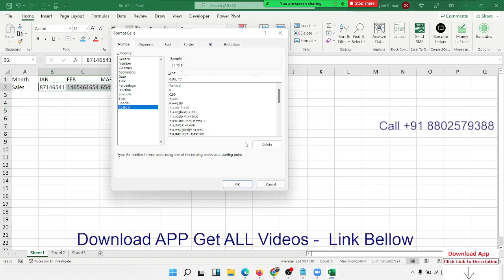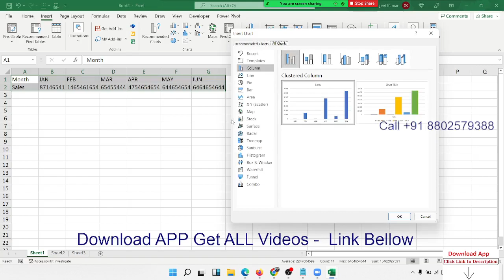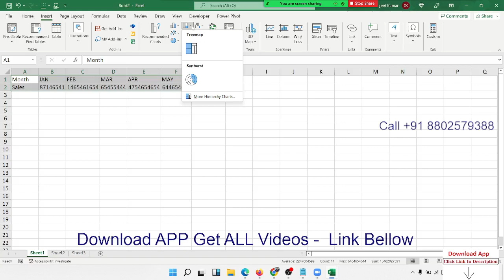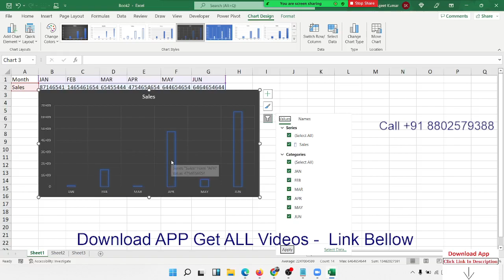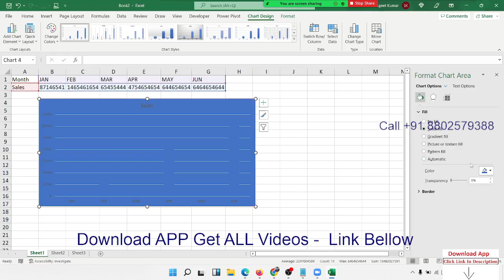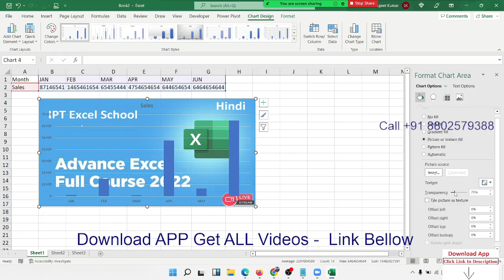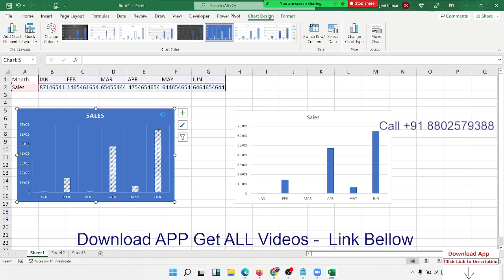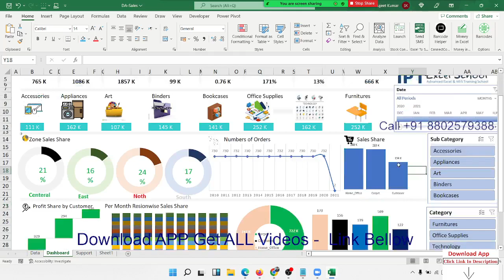Charts Classes in Excel